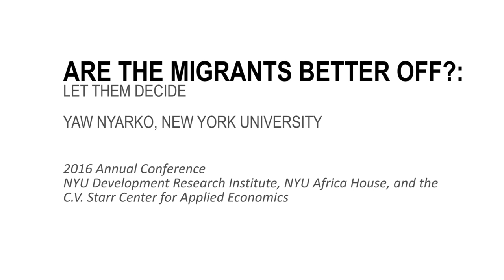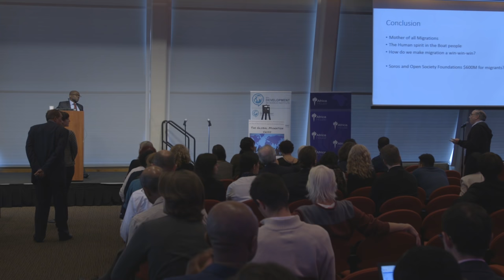Yaw Nyarko - "Are the Migrants Better Off?: Let Them Decide"